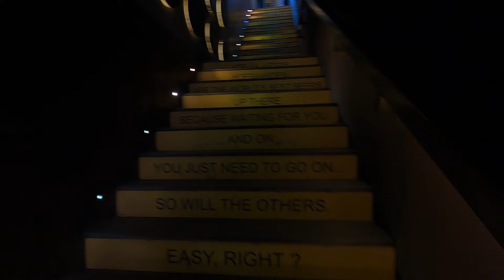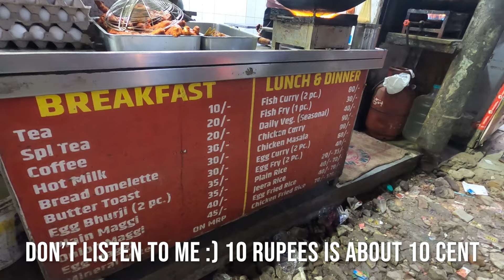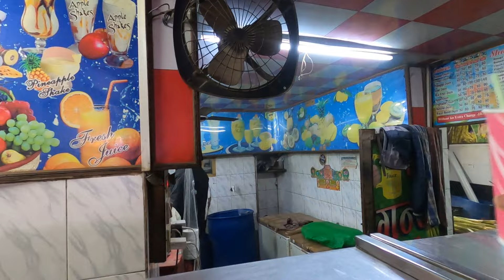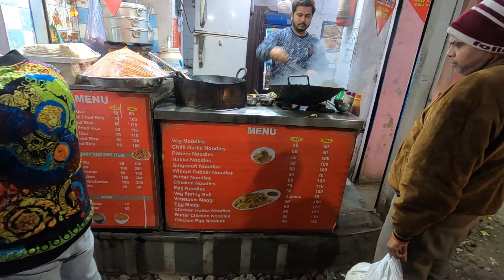Pahar Ganj and Connaught Place - A fun day in Delhi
We took a private taxi and arrived in Delhi about one o'clock in the afternoon, we quickly checked into our hotel and then had some food before we went out to the Delhi streets to experience this fun and exciting city.
First we went to Connaught Place, we went to Palika Bazar but we weren't allowed to film there. :(

We then took a walk around Connaught place and got our shoes shined and Alex got his ears cleaned :) Not sure how much of a scam this is, but it seems like he found too much ear wax in Alex's ears ;)

Then we went back to our hotel in Pahar Ganj, and went for some freshly made juices, pineapple and orange juice. We also got some chai before we went home to our hotel.

This was a nice afternoon and evening, this was the first time visiting Delhi for Casper and Alex, so we took it quite calm :) Tomorrow will be a full day of experiencing Delhi.